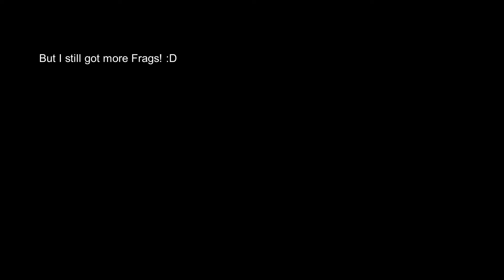TF2 - Direct Hit Vs. Snipers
TF2